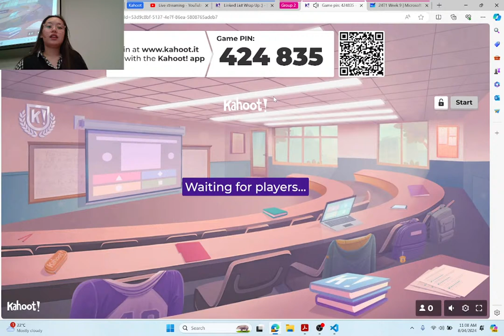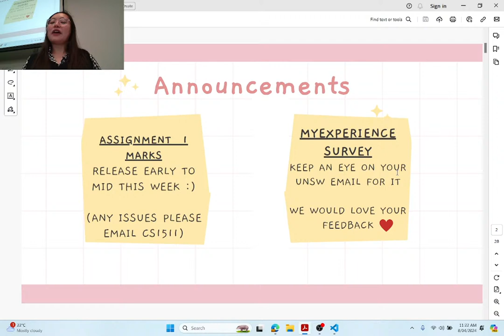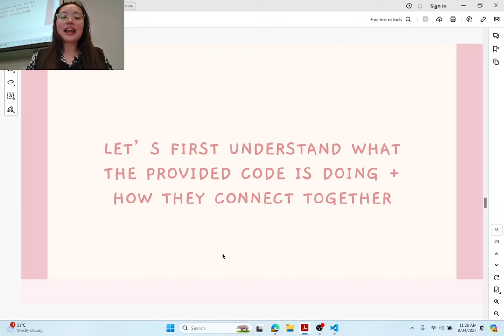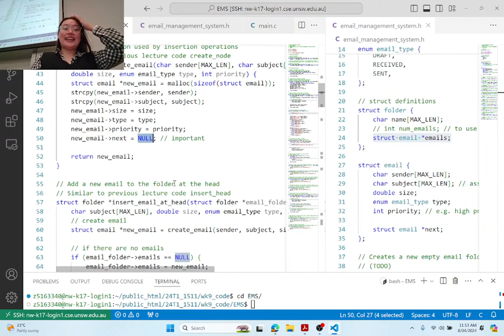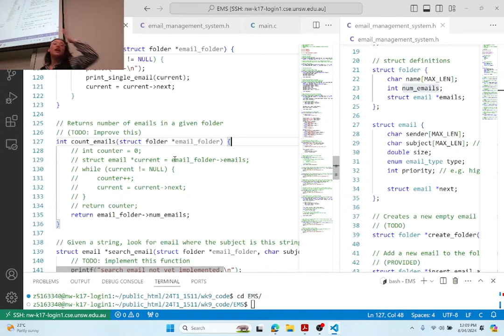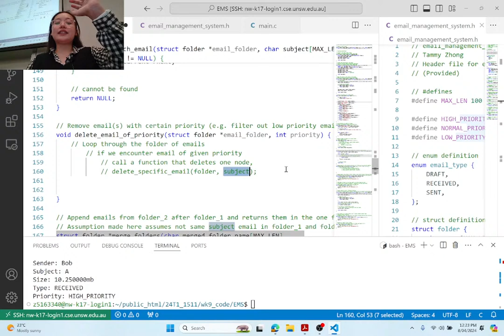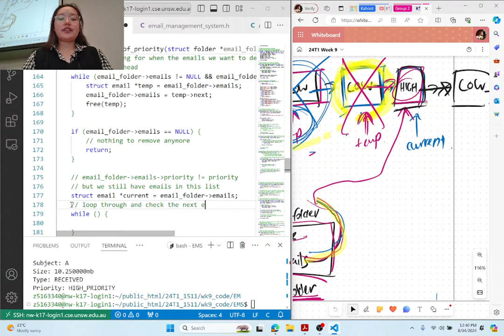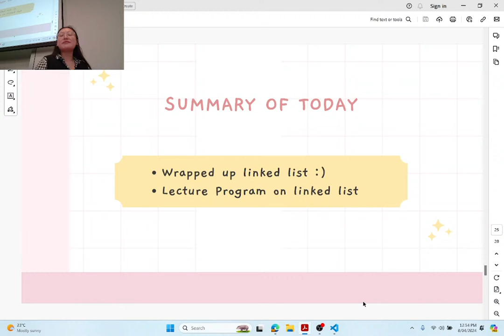COMP1511 Week 9 Lecture 1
COMP1511 is UNSW's Programming Fundamentals.